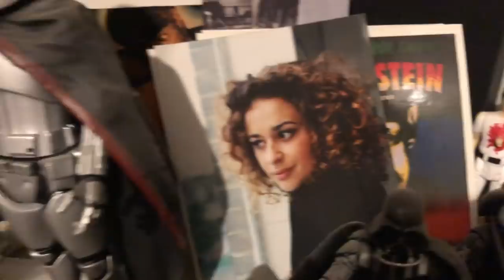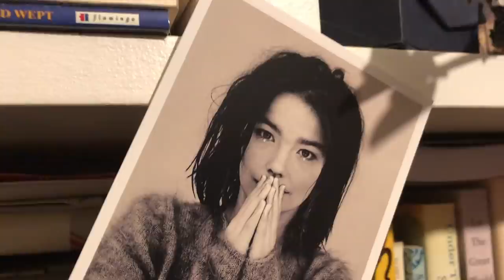WEEKEND VLOG 13 - Nadia REMEMBERS Low Point of Mark's Drinking, Nanny Di SHRINKS & Mark Starts Fire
It's Saturday afternoon and Mark's enthusiasm for his garden burning seems to be have fallen into the flames. Will he get the job done or just the weekend's sideshow for the local bus passengers? Nanny Di has also arrived and has a lot to say about the Michael Jackson "Leaving Neverland" documentary, but more worryingly seems to be shrinking by the second.With Mark and Nanny Di's New York trip around the corner, Nadia and Nanny Di stop to recall the struggles and low points of Mark's drinking.